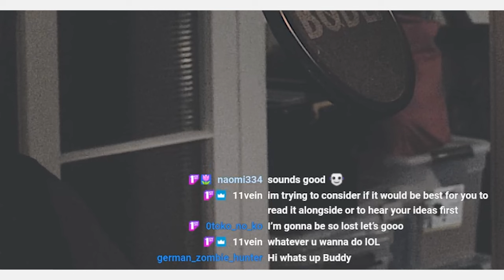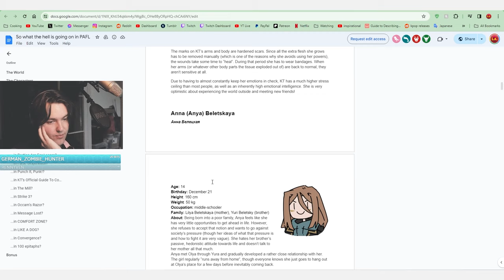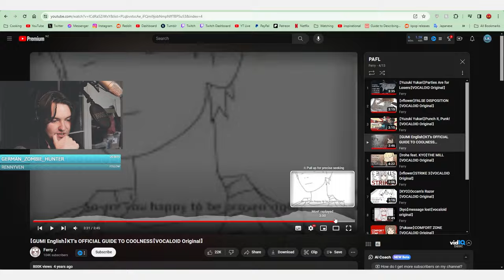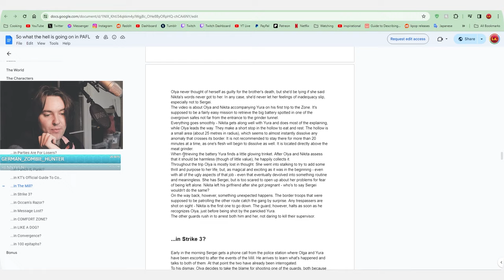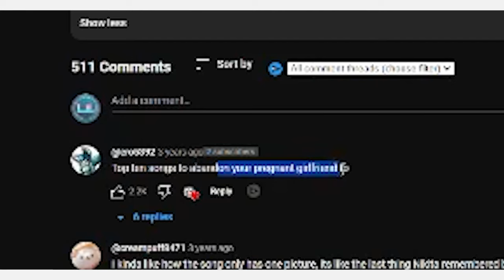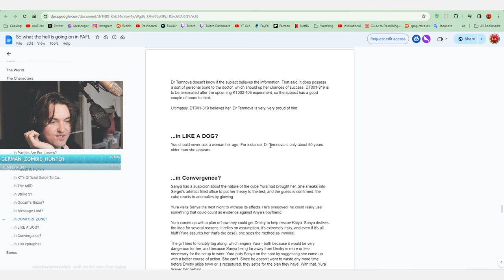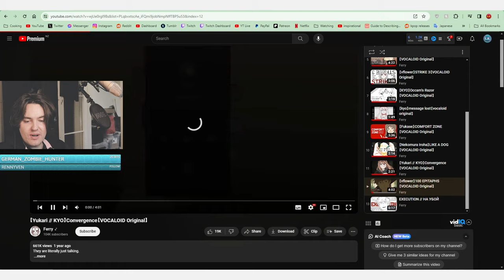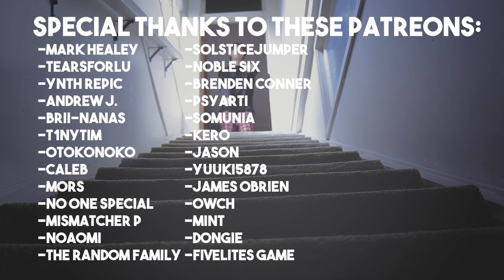This Vocaloid Series Has Some CRAZY LORE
Parties Are For Losers was my first story for vocaloid that I have dived into and I absolutely loved it! I can't wait for the future releases that @ferry2943 will do and I can't wait for my next story as well.

Will it be Kagerou Project? Or something different?? Well the best way to find out is by following my Twitch and watching me experience it live!!